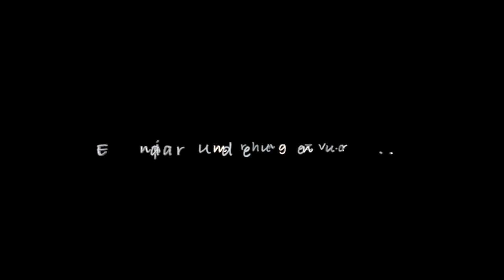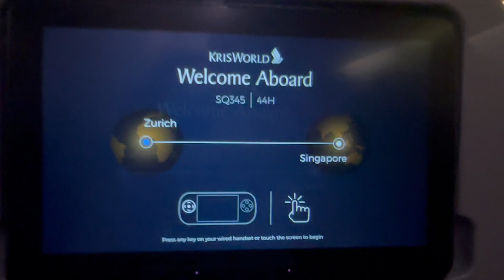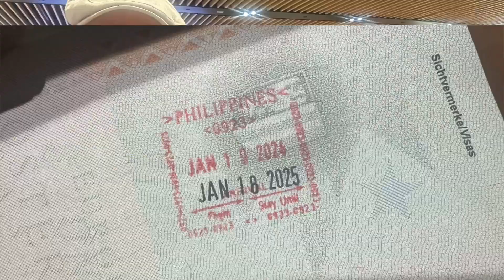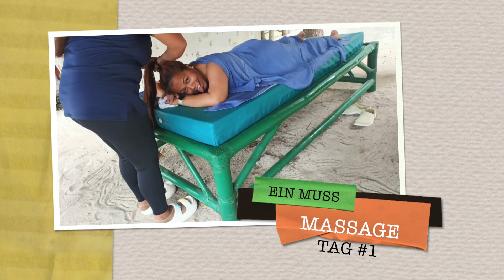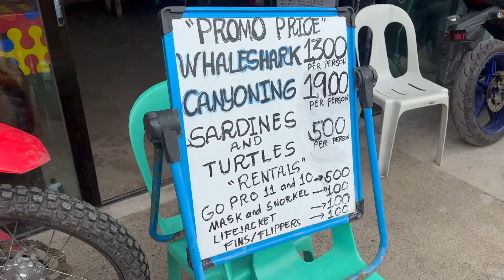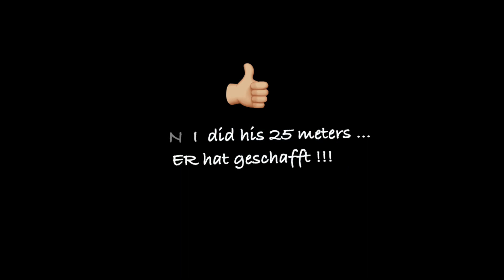UNGLAUBLICH !!! Reise nach PHILIPPINEN + Treffen KATAMARAN EIGNER 2024 #1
Es ist Winter in Österreich und  unsere ANTARES liegt wohl behütet in Irland. Während an ihr noch finale Refit Arbeiten erledigt werden, grübeln wir, was man  mit der wertvollen Zeit im Jänner und Februar 2024 noch so anstellen könnte. Der Gedanke an Segeln im Winter war für uns zwar nicht neu, jedoch bisher noch nie in die Tat umgesetzt worden. Unser inzwischen lieb gewonnener Freund Mani (Manfred), hatte dann eine zündende Idee! Lasst uns doch Seglerlegende Wolfgang Hausner auf den Philippinen besuchen und mit ihm segeln gehen. Ja klar, das wars, warum nicht! Und ab ging's Flugtickets kaufen :) Die Strecke Zürich - Singapore - Cebu City (Philippines) war bequem zu fliegen, von vor Ort brauchten wir nur noch ein Taxi. Was dann kam war schlicht weg UNGLAUBLICH! Viel Spass beim gucken.

It's winter in Austria and our ANTARES is well protected in Ireland. While the final refit work is still being done on her, we are pondering what else we could do with the valuable time in January and February 2024. The idea of sailing in winter was not new to us, but we had never put it into practice before. Our now beloved friend Mani (Manfred) then had a brilliant idea! Let's visit sailing legend Wolfgang Hausner in the Philippines and go sailing with him. Yes, of course, that’s it, why not! And off we went to buy plane tickets :) The route Zurich - Singapore - Cebu City (Philippines) was easy to fly, we only needed a taxi from there. What happened next was simply INCREDIBLE! Have fun watching.